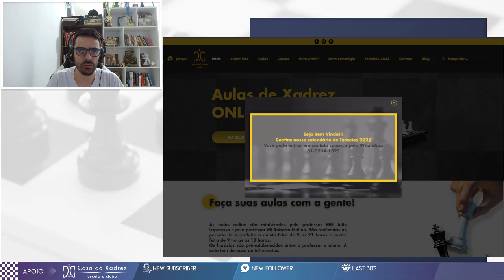BLITZ ONLINE NAO TILT NINGUEM